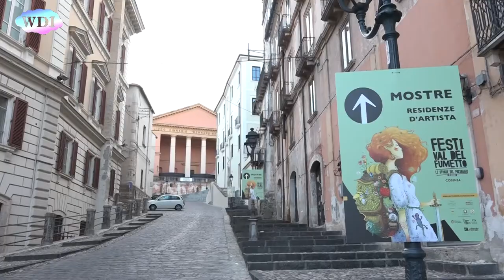Cosenza: le proposte del Sindaco Occhiuto per il recupero del centro storico